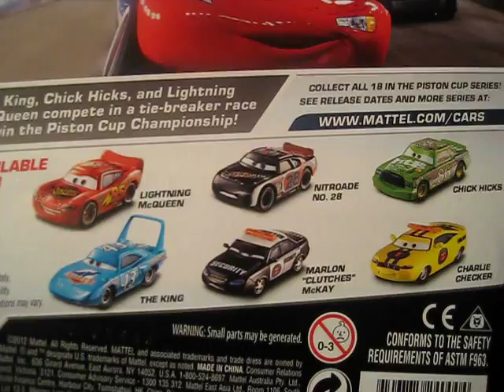Disney/Pixar Cars Marlon "Clutches" McKay Security Car Piston Cup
Here is a quick view of the Disney/Pixar Cars Security Guard Car Marlon "Clutches" McKay.